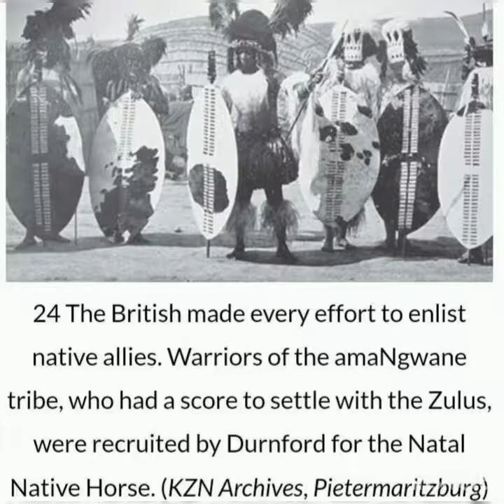Ihubo lamaNgwane: Ayez'maNgwane ekuseni